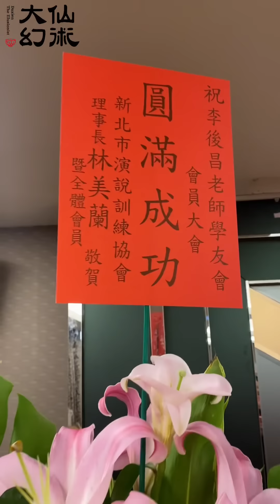大仙獨創幻術互動秀-Daxien the illusionist parlor magic show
活動邀約、商業合作請私訊大仙IG:daxien_the_illusionist